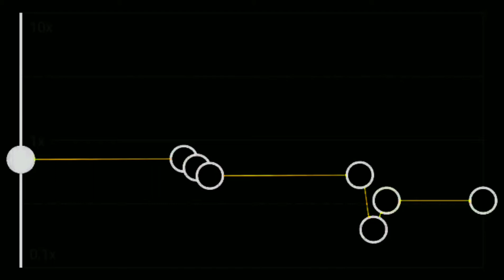Hold on | Audio edit | Ãmú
Time taken: 20/30 minutes

Apps used: Capcut and Screen recorder

If you use it you don't have to credit me but I would appreciate it